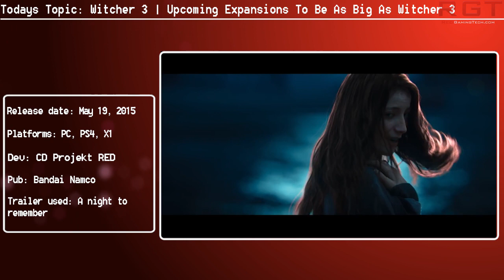Witcher 3 Wild Hunt | Upcoming Expansions To Be As Large As Witcher 2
The upcoming expansions for The Witcher 3 Wild Hunt will be bigger than The Witcher 3 combined.